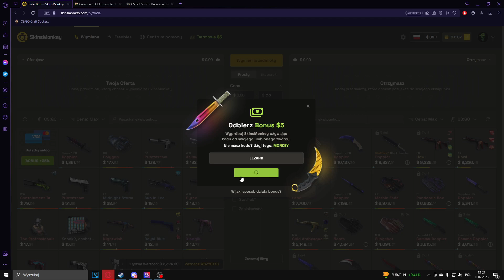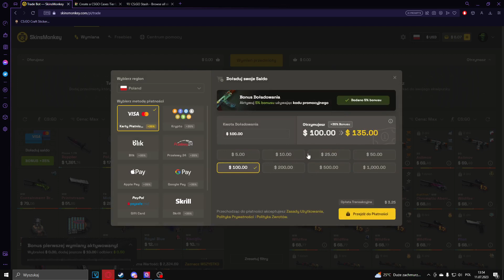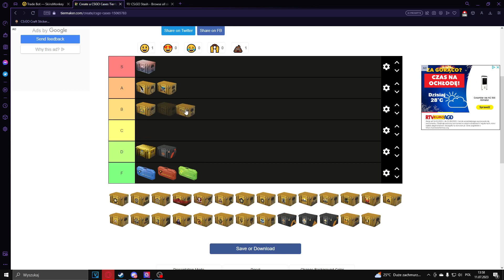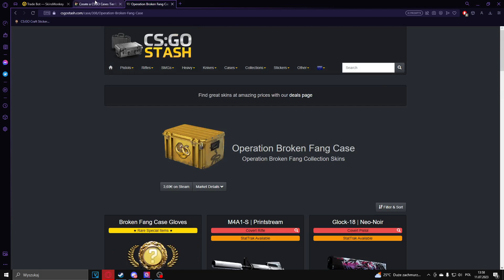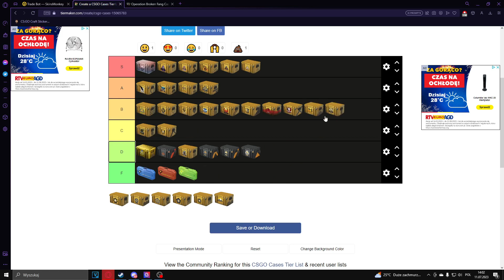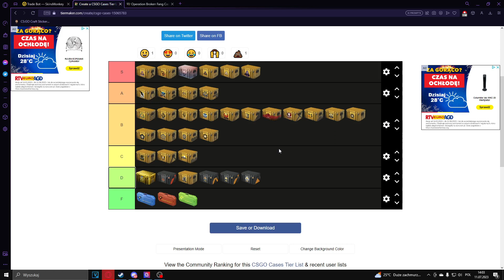Tier List skrzynie pod Inwestowanie |warto wiedzieć